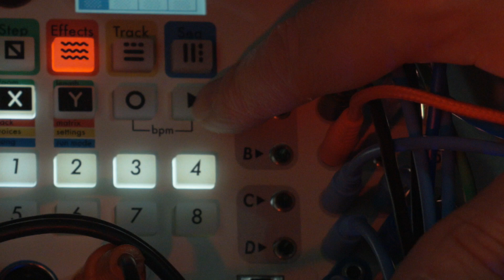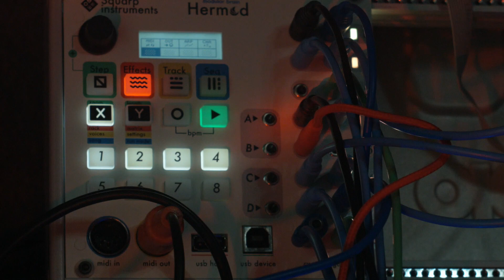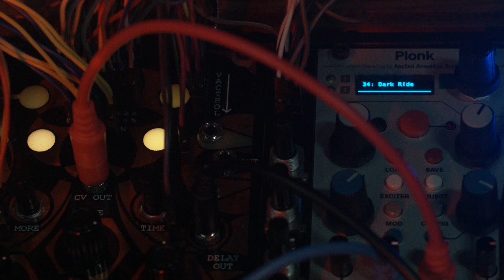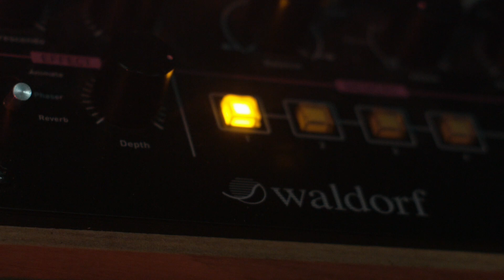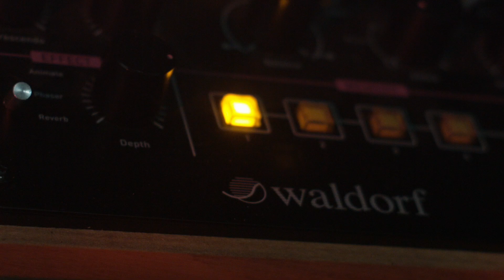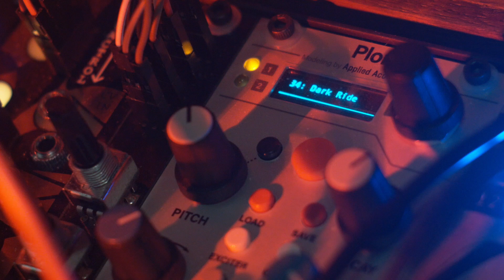Machine 2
The music begins with a dual-output bass from Plaits (heavily modulated by Maths) and then a drone from a homemade spring instrument is heard. The Folktek delay's filter and drones are then utilized. A cymbal from Plonk emerges from Clouds (with Parasite firmware), and then ONE plays a drum sample. The KOMA's CV radio is then brought into the mix, followed by a doubling of ONE's drum through a 2hp Freeze for down-sampled effect. The Muskrat, using a glitchy FM chip, is heard. Then, the guitar-like wavefolding of Pluck and a Pico voice (run through the Fold Processor) is brought in. The Waldorf is heard at the end with its string sounds. All of it is sequenced using Hermod. The whole thing is shot with a BMPCC using a C-mount Minolta lens.